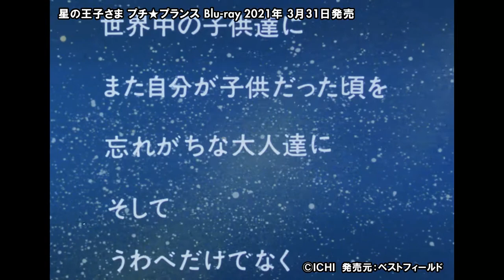2021年3月31日発売 星の王子さま プチ★プランス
世界中で愛されているサン・テグジュペリ原作の永遠の名作「星の王子さま プチ★プランス」が、待望の初Blu-ray化！映像特典には未公開のパイロット版「星の王子さま」を収録！

■作品名：星の王子さま　プチ★プランス　Blu-ray

■発売日：2021年3月31日（水）
■価　格：33,000円（税込）/28,000円（税抜）
■映像特典：パイロット版「星の王子さま」
■封入特典：解説書
■作品内容：
フランスの児童文学者・サン・テグジュペリの代表作「星の王子さま」をアニメ化した作品。
とある小惑星に一人だけで住んでいたプチ・プランスこと“星の王子さま”。
彼の友だちはわがままな”星のバラ”だけだったが、いつしかケンカして別れ別れになってしまう。
やがて王子さまは地球のことを知り、そこで本当の友だちを見つけようとするのだった……。

初回放送：1978年7月4日～1979年3月27日（朝日放送・テレビ朝日系）

★HDネガスキャンによりBlu-ray用リマスターを作成し、空前の高画質化を実現！
★初回放送時のオープニング（提供：キッコーマン）を収録！
★1978年度第3回文化庁こども向けテレビ用優秀映画賞受賞！放映時には中央児童福祉審議会推薦となった優良作品！
★松野太紀（代表作：「金田一少年の事件簿」等）の声優デビュー作品となったほか、人気声優が大集結！
★「勇者ライディーン」「機動戦士ガンダム」シリーズで著名な安彦良和が演出で参加するなど、スタッフ陣も豪華な
　顔ぶれが並ぶ!

‹声の出演›
松野達也（現・松野太紀）、増岡 弘、松尾佳子、たてかべ和也、滝口順平、永井一郎、納谷悟朗、田中信夫、池田昌子、松島みのり、横沢啓子（現・よこざわけい子）、冨永みいな（現・冨永みーな）　ほか
ナレーター:矢島正明

‹スタッフ›
原作：サン・テグジュペリ
脚本：多地映一、吉田 進、伊東恒久、金子武郎、吉田喜昭、足立 明、桜井正明、山崎晴哉、安藤豊弘、杉江慧子　ほか
演出：安彦良和、関田 修、三浦将則、鹿島典夫、神田武幸、寺田和男
作画監督：昆 進之介
キャラクターデザイン：田中英二
美術設定：吉原一輔
制作：KnacK

（C）ICHI
発売元：ベストフィールド
販売元：TCエンタテインメント